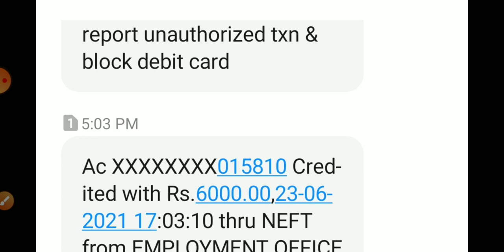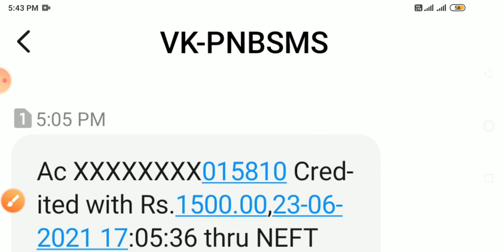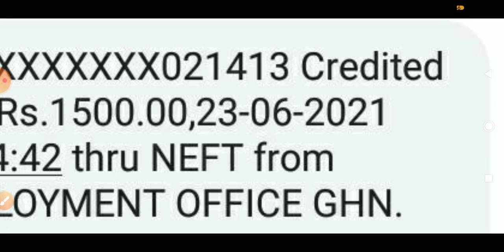saksham yojana in haryana saksham yojana new update saksham yojana saksham yuva salary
अपने जिले की सक्षम संबंधित खबर हमें ईमेल करें

saksham yojana
hssc syllabus
hssc update
hssc results